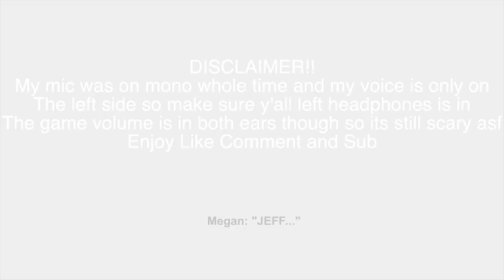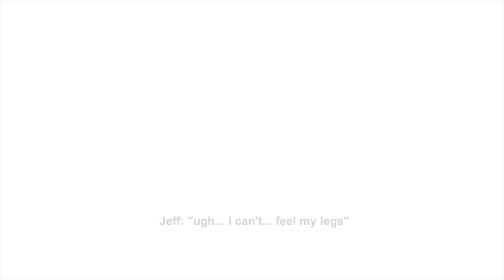Power Drill Massacre Gameplay #1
sorry about the audio will be better next gameplay